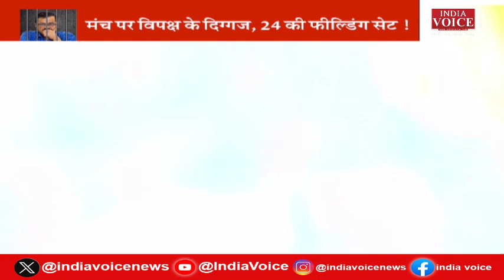Sunita Kejriwal Live: रामलीला मैदान मे Arvind Kejriwal की पत्नी Sunita Kejriwal ने भरी हुंकार